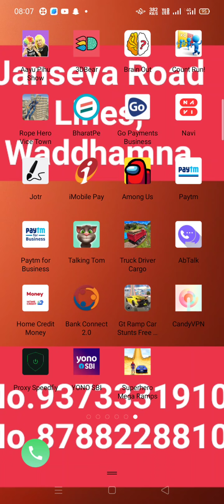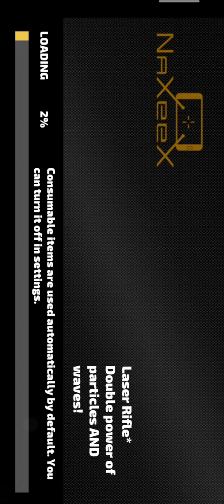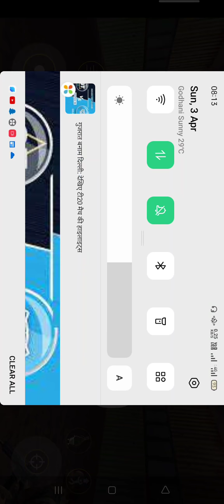My First video of gaming. Having fun .The Famous Boy 😉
Hi guys, I don't have time to upload the video on 03:00Pm.  So, I upload it now at 09:15.